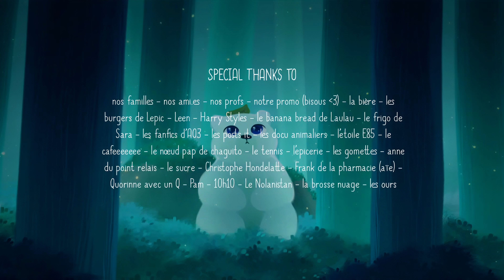CGI Animated Short Film: "Polaire" by ESMA | CGMeetup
CGI 3D Animated Short Film: Polaire Animated Short Film by Leonis Levy, Alice Hobadam, Laura Al Bayati, Fanny Martin, Sélène Bentz, Morgane Michel, and Sara Briand at ESMA. Featured on CGMeetup Gallery

A little bear feeling lonely in a forest, only finds comfort while looking at the Ursa Major in the night sky. Suddenly a star falls from the constellation, he then decides to do anything to bring it back to her.

Directed by Leonis Levy, Alice Hobadam, Laura Al Bayati, Fanny Martin, Sélène Bentz, Morgane Michel, and Sara Briand.
Compositor: Thibault Torzuoli

opportunities.